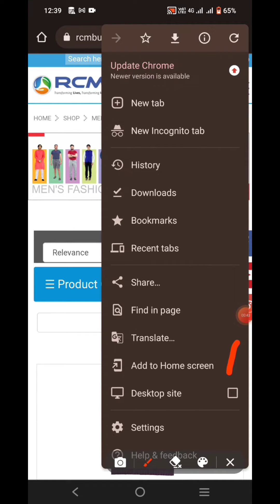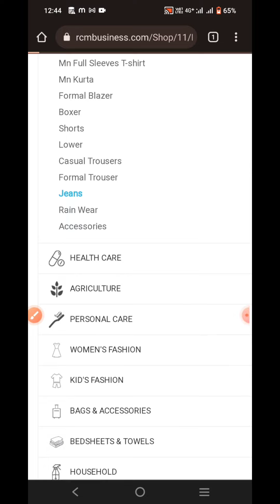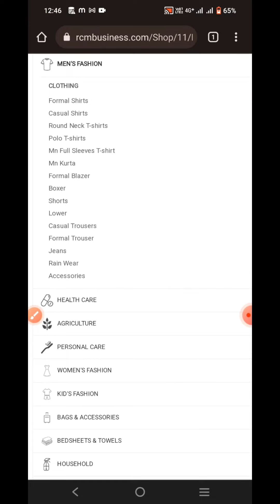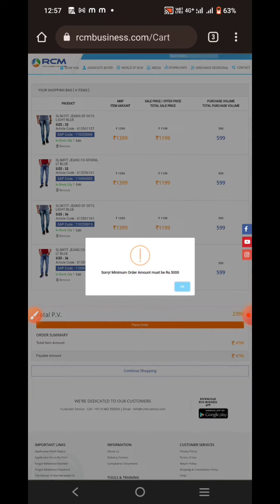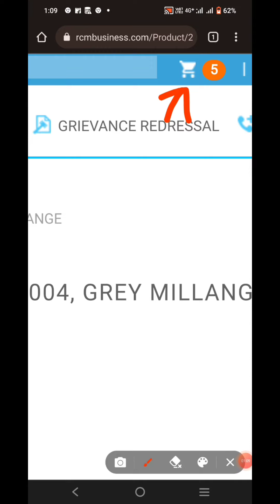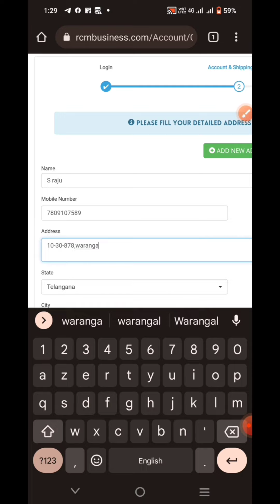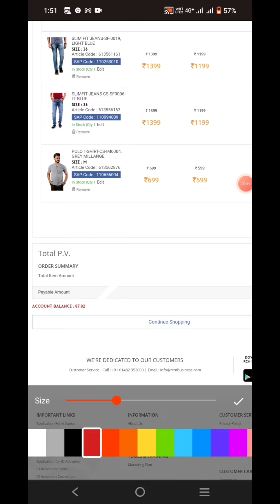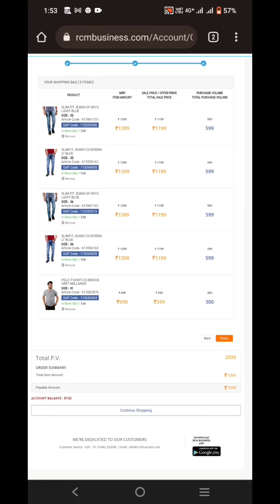RCM ఆన్లైన్ షాపింగ్